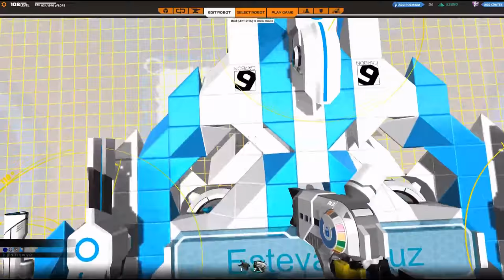Robocraft Showcase - Estevan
Includes - Hover,Rail, and SMG
Robocraft Nickname - co_clon
Made by ze_blue